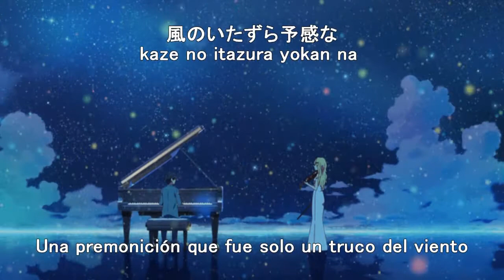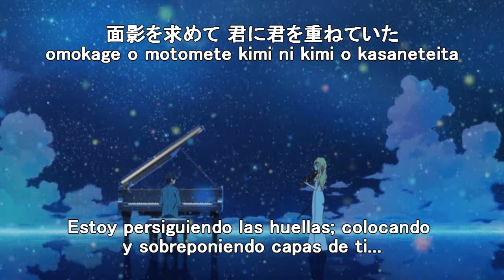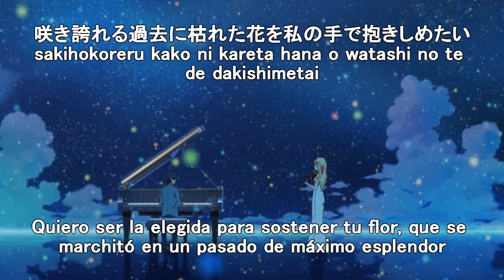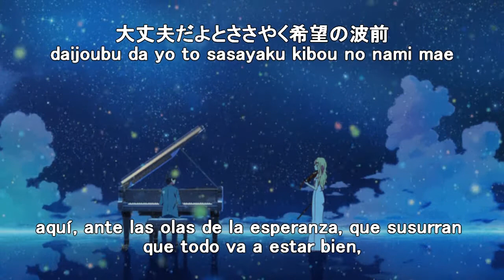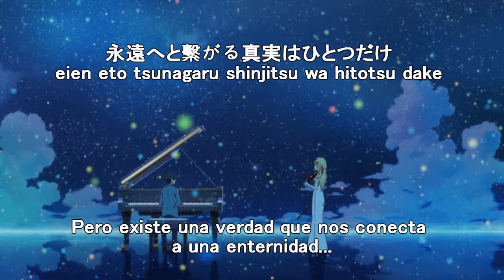Shigatsu Wa Kimi No Uso ~ My Truth ( ESPAÑOL + ROM + KAN ) (私の真実)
Espero que les guste, es una de mis favoritas
Disfrútenla!